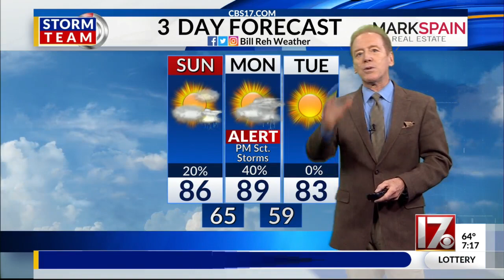Look up: Lunar eclipse happening Sunday night